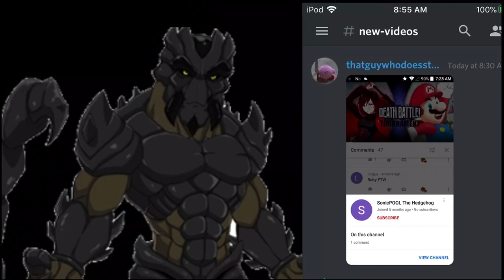The real winner of the death battle score tournament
The death battle score tournament is over but I might do another one someday